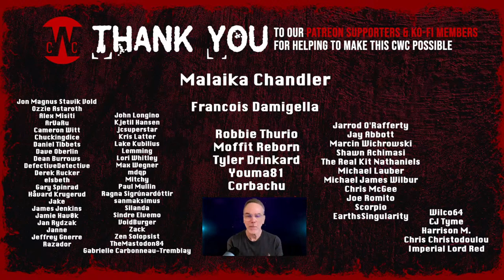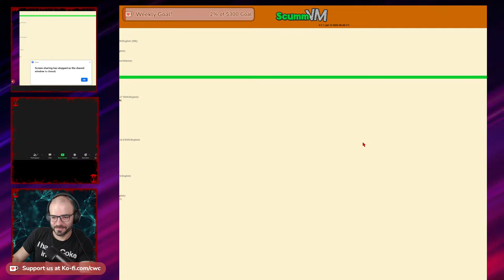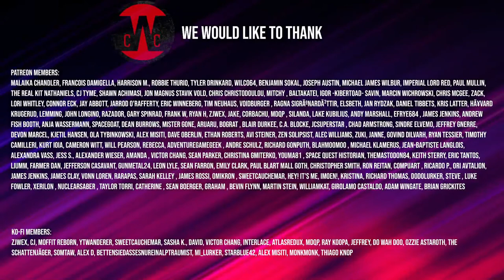ROSS SCOTT plays Gobliins 2 with Paul & @danielalbu!